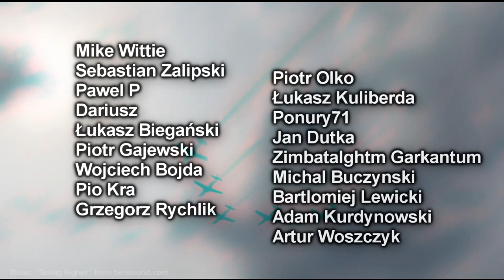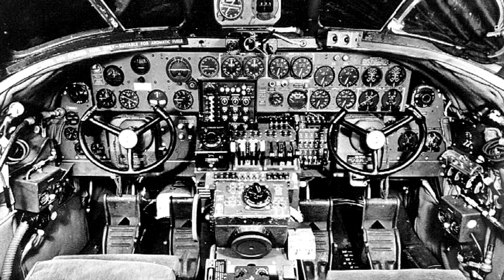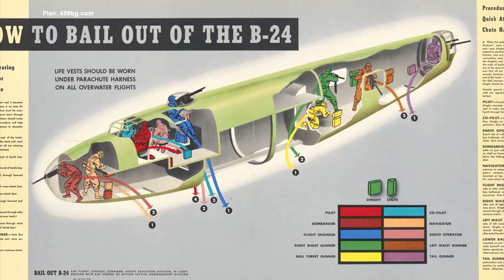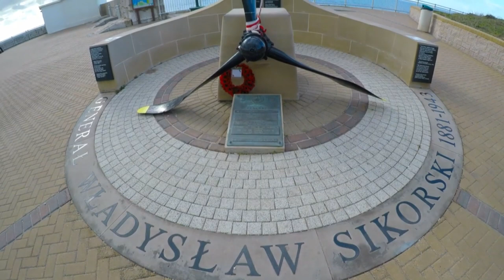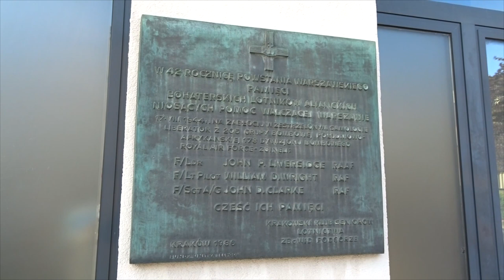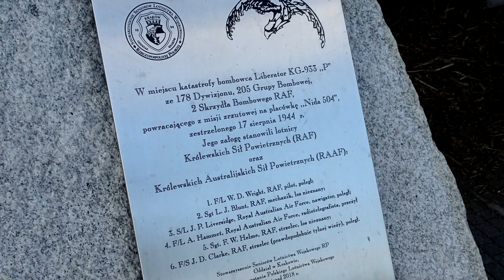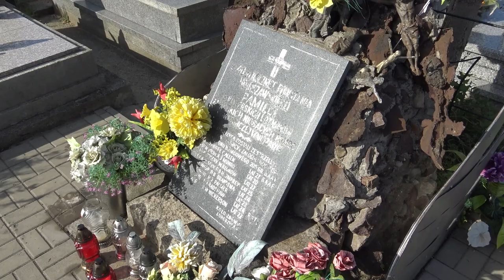B-24 Liberator - zestrzelenie nad Krakowem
(1) Statek Silvia Kraków - rejsy po Wiśle.

0:00 - Start
0:25 - Łodzie latające
1:27 - Henry Ford
1:59 - Willow Run
2:20 - Skrzydło Davisa
2:45 - Żart o lodzie
3:25 - Zbiorniki paliwa
3:56 - Silniki
4:49 - Hamowanie awaryjne
5:02 - "Flying boxcar"
5:41 - Usterzenie
6:06 - Komory bombowe
7:07 - "Commando"
7:30 - Uzbrojenie defensywne
8:34 - Pilotaż
09:33 - Opuszczanie kadłuba
09:48 - Podwozie
10:54 - Junkers 287
11:03 - "Hot Stuff" i "Memphis Belle"
11:24 - Liberator vs. U-Boot
12:37 - Nietypowe barwy
13:12 - B-24 w historii Polski
13:56 - Zestrzelony Liberator: Kraków - Podgóze, Zabłocie
17:09 - Zestrzelony Liberator: Luborzyca
19:13 - Wielkość produkcji i demontaż
19:49 - Nocny rejs na podziękowanie